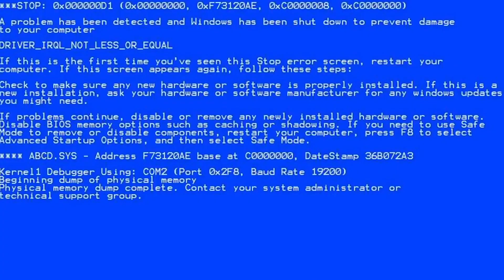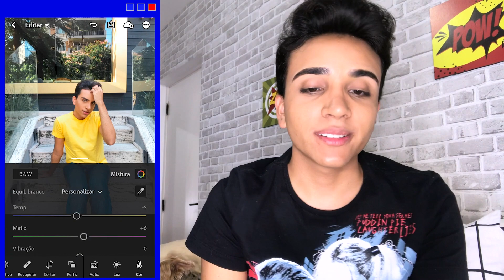COMO EDITO MINHAS FOTOS NO FACETUNE E LIGHTROOM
Como estou fazendo minha nova edição de fotos usando o facetune e o lightroom.